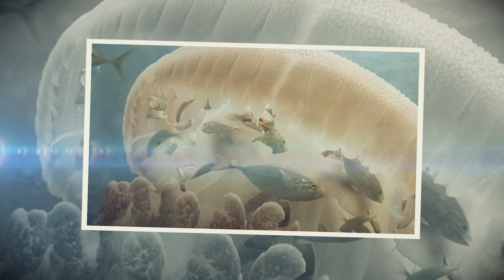No One Would Believe This If It Had Not Been Filmed By An Illegal Drone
In a world where technology reigns supreme and every corner of our lives seems to be captured on camera, there are still moments that needs explanation.

These are moments that defy logic and leave us questioning the very structure of our existence.

But what exactly did this camera witness? And why did it leave those who viewed the footage shocked with disbelief?

Join us as we unravel the strange things that have been recorded on camera and no one believed to see!

A peculiar sighting was once witnessed in the evening sky in Burbank, California with locals claiming to have heard strange whisperings among the clouds up above them. While tales of unidentified flying objects UFOs often have high spirit conversations, encounters with strange beings of religious significance are not commonly experienced—especially not those of Jesus Christ. During that peaceful evening, Pablo Morales, a resident of Burbank, found himself in the company of his wife and a friend, witnessing a huge object descending from above. As they looked outside their home, a spectacle of unmatched strangeness revealed itself in the heavens. A delicate figure, looking like a human form, appeared suspended in between the vast expanse, descending slowly toward the earth.